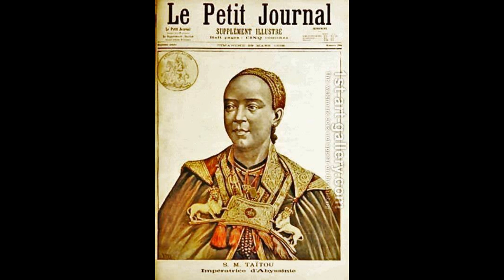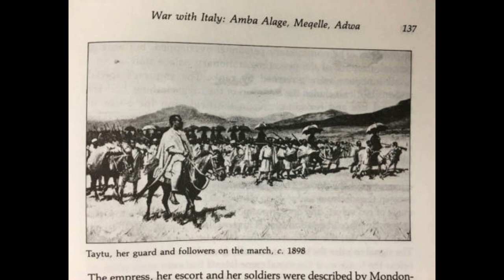እቴጌ ጣይቱ (እቴጌ ጣይቱ ብጡል ብርሃን ዘኢትዮጵያ) ማን ነበሩ?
Empress Taytu Betul Biography | የእቴጌ ጣይቱ አጭር የህይወት ታሪክ

እቴጌ ጣይቱ ብጡል ብርሃን ዘኢትዮጵያ የዳግማዊ አፄ ምኒልክ ባለቤት እና በአደዋ ጦርነት ከነበሩ የጦር አዛዦች አንዷ ነበሩ:: እቴጌ ጣይቱ ከአባታቸው ከደጅአዝማች ብጡል እና ከእናታቸው ወይዘሮ የውብዳር እንደ ኢትዮጵያ አቆጣጠር በነሐሴ 12 ቀን 1832 ዓ.ም. ጐንደር ውስጥ በደብረ ታቦር ከተማ ተወለዱ::  የታሪክ ምንጮች እንደሚጠቁሙት ከሆነ እቴጌ ጣይቱ በአባታቸው ከጐንደር እና ከወሎ በእናታቸው ከጐጃም የሚወለዱ ሲሆን፣  በሀገራችን የነገሥታት ሚስቶች ታሪክ የራሳቸውን ዘመን ተሻጋሪ ፖለቲካዊ፣ ማህበራዊ፣ ኢኮኖሚያዊ ብሎም ወታደራዊ አሻራቸውን በደማቅ ጽፈው ያለፉ ብርቅ የኢትዮጲያ ንግሥት ናቸው።